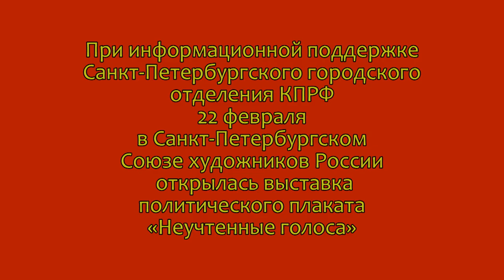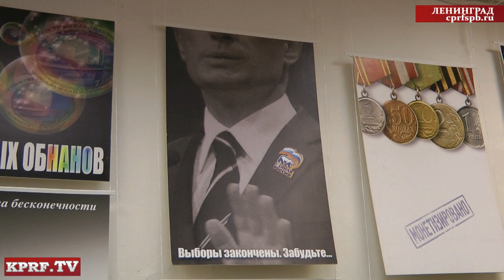Выставка полит.плаката "Неучтённые голоса"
При информационной поддержке городского отделения КПРФ, в Санкт-Петербургском Союзе художников России открылась выставка политического плаката «Неучтенные голоса».